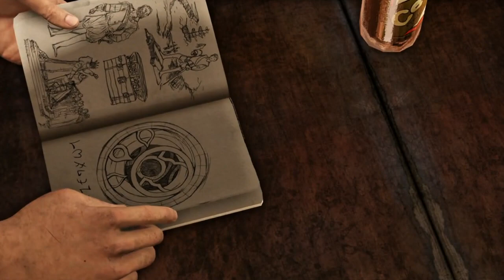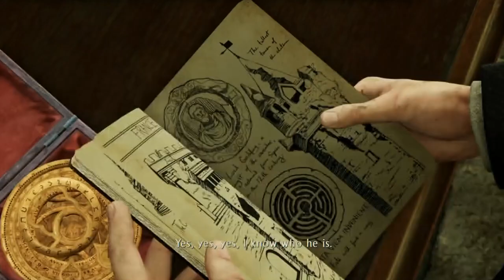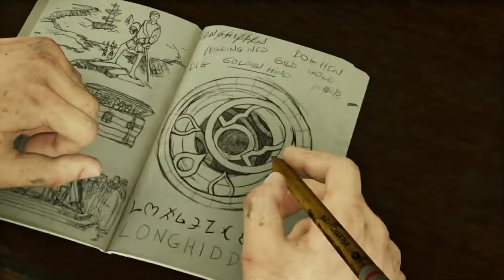Uncharted 3 #2 The Pacifist Way - Chinstrap Chaps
Though I have killed hundreds of people on my past adventures, this one will be different.  Just you watch.